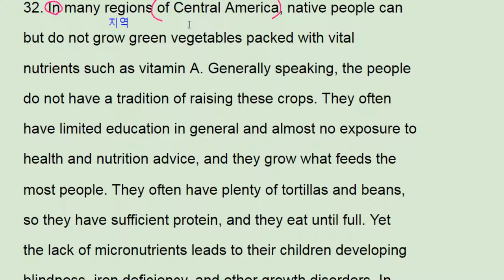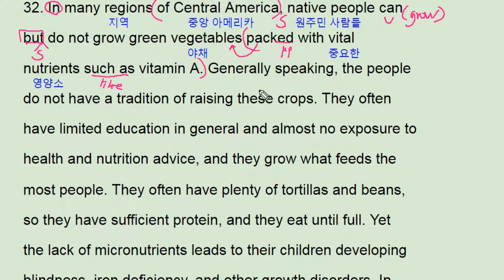2017년 9월 모의고사 영어 고2 32번 - 번개콩